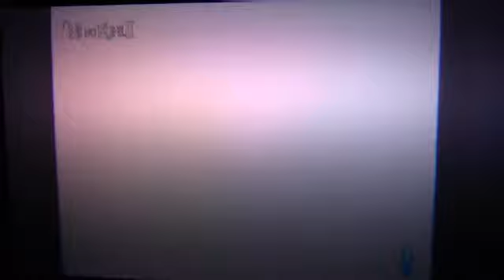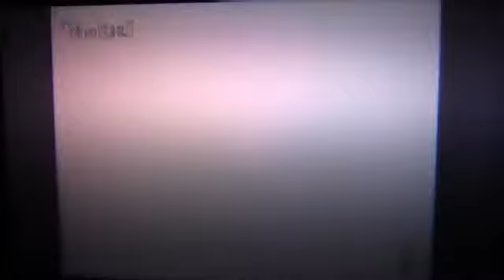Let's play Ni no Kuni II (Blind) part 100 China from the Future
Oh, this will be an interesting development!